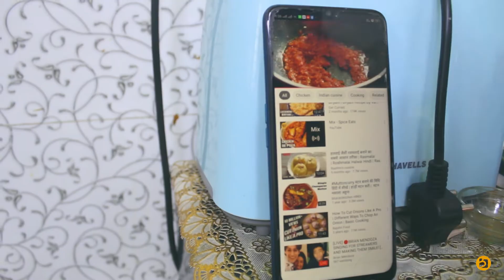Not in restaurant but like a restaurant | LOCKDOWN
have a look and give your valuable comments down below ...
hope you guys enjoy this vlog, if you do then hit the like button and make sure to subscribe to my channel by clicking and also turn on notifications by clicking the little bell icon.